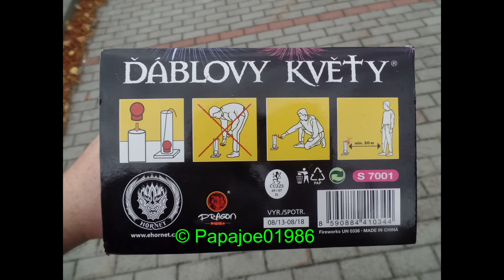Tschechen Shellset Dablovy Kvety - Hornet / Klasek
Naja 08/15 Set. Aber Spaß machts ja trotzdem. ~ 8-10 Euro